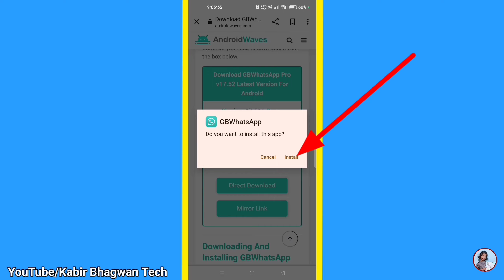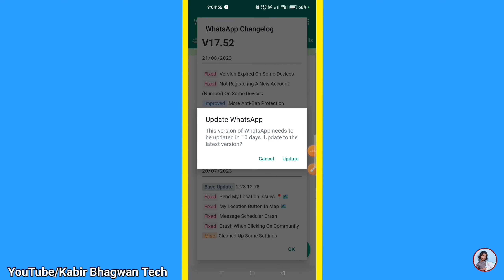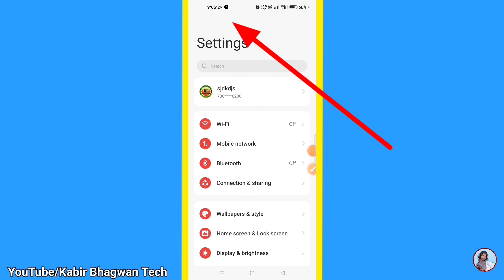GB Whatsapp Update Kaise Kare | Update Problem In GB WhatsApp | GB WhatsApp open nahi ho Raha hai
Your Questions:-
GB WhatsApp update nahi Ho raha hai
gb whatsapp out of date error this version of
GB WhatsApp problem fix version 17.52
GB WhatsApp Messenger problem fix
gb whatsapp became out of date
gb whatsapp out of date problem
whatsapp out of date
gb whatsapp became out of dat
gb whatsapp update,gb whatsapp new update
GB WhatsApp update problem solved
GB WhatsApp update problem solved huaa
Tutorials Wala Tech